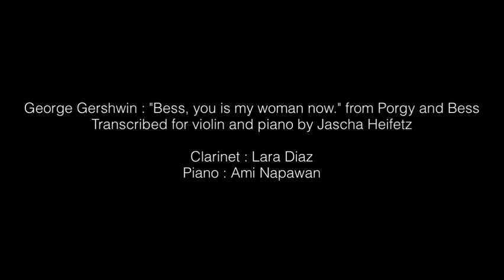Gershwin : "Bess, you is my woman now" Clarinet - Lara Diaz. Piano - Ami Napawan.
Gershwin : "Bess, you is my woman now" from Porgy and Bess (transcribed for violin and piano by Heifetz)
Clarinet - Lara Diaz Spain
Piano - Ami Napawan Thailand
Phone recording
Mayo  2020 (Cuarentena)